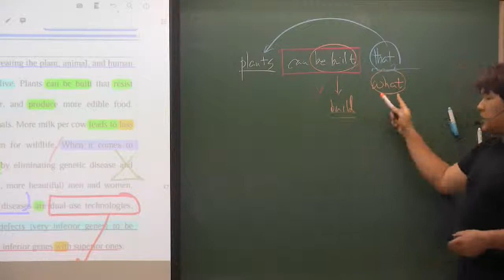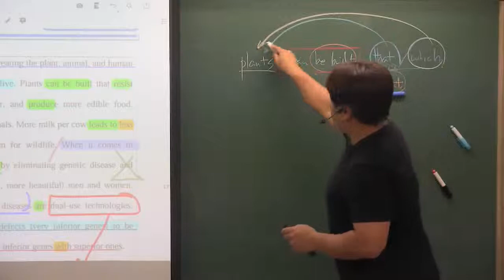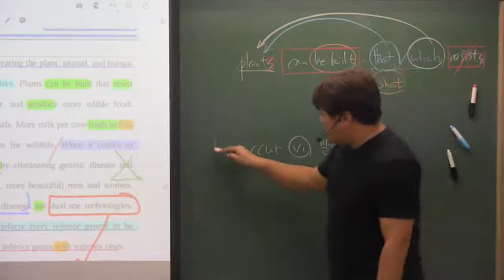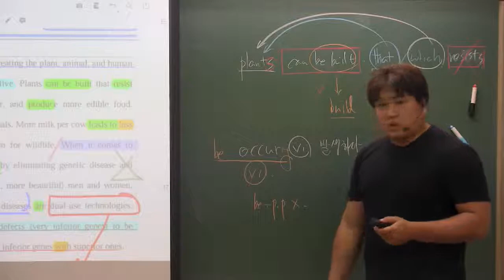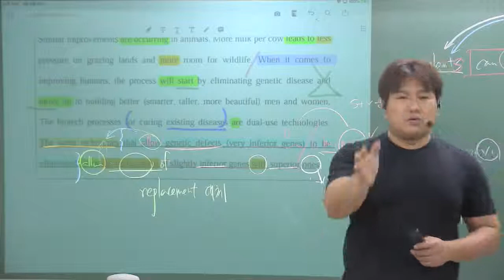올림포스(1) 13강 2번 문법설명